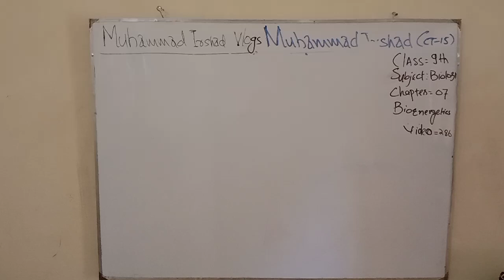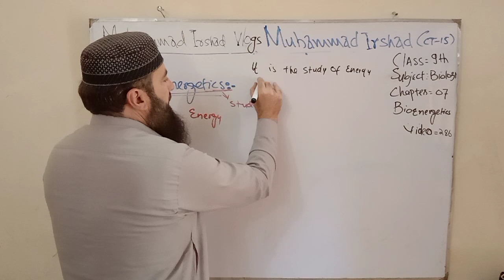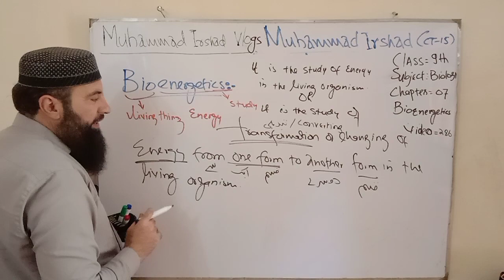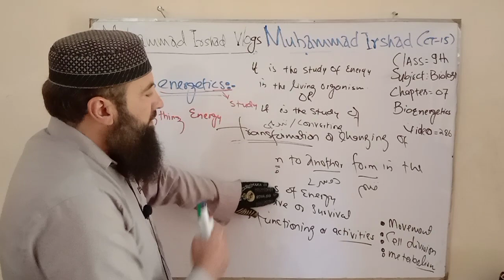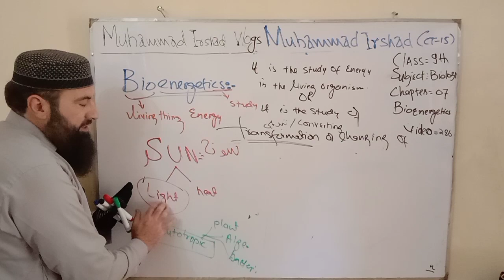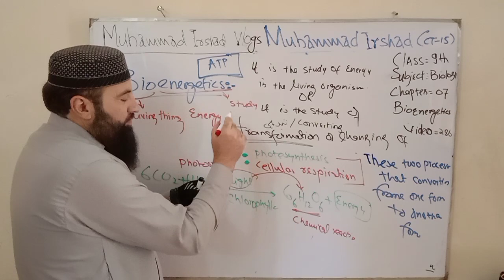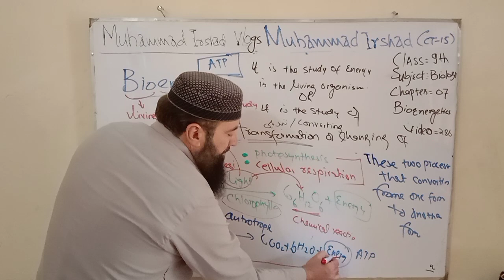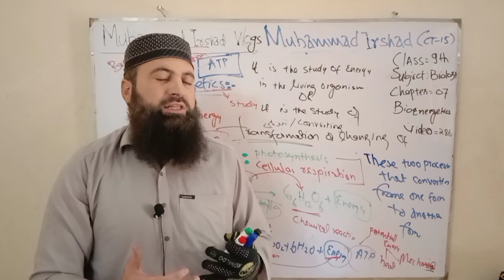Bioenergetics | 7th chapter | 9th class biology in Pashto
Bioenergetics
It is a study of transformations of energy from one form to another form in  the living organisms. Energy can be used for alive or functioning. Sun is the ultimate source of light energy. Autotrophic organisms used light energy and convert to chemical energy in the food. when we digest food and this convert into mechnical energy.